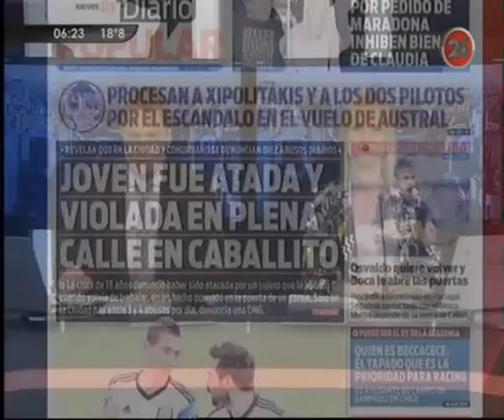Canal 26 -Córdoba Violencia en un piquete